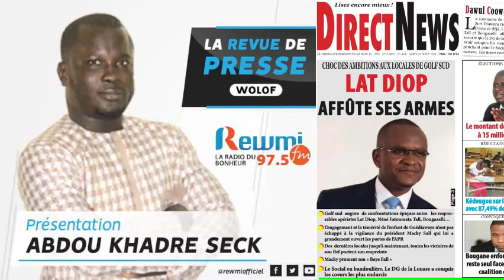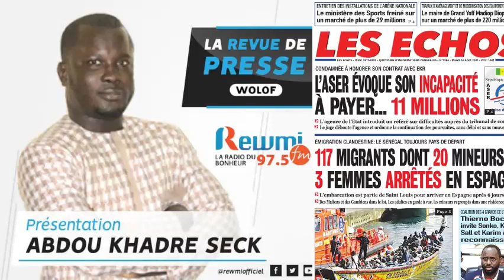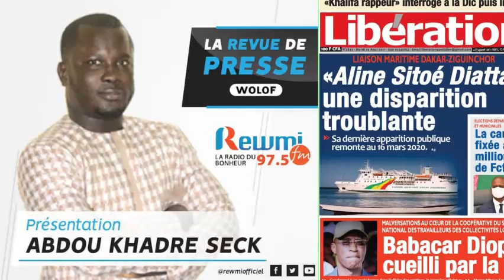REVUE DE PRESSE AVEC ABDOU KHADRE SECK WLF DU 24 08 2021